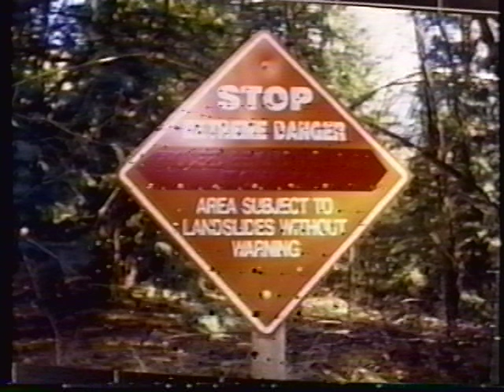A River In Crisis, Chilliwack River, 1997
The Chilliwack River, Slesse Clay Slide, January 1997